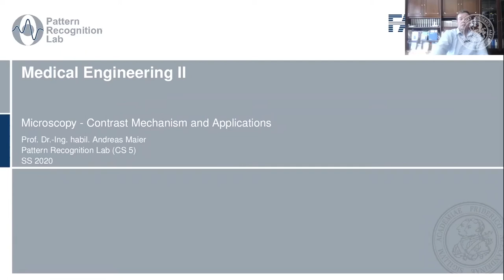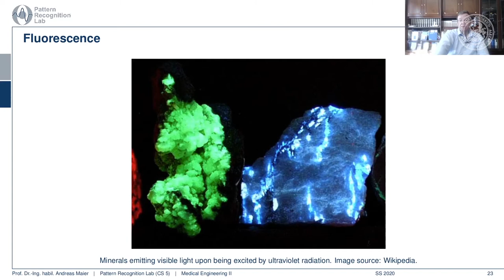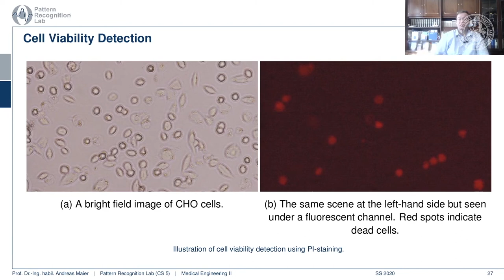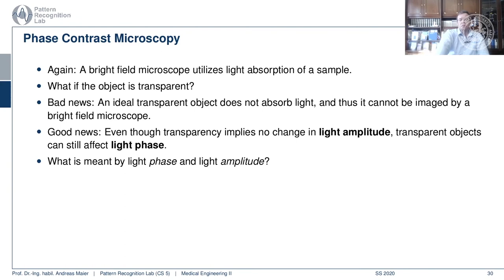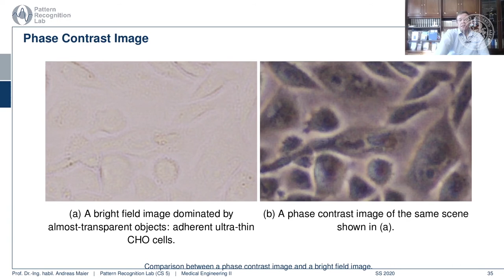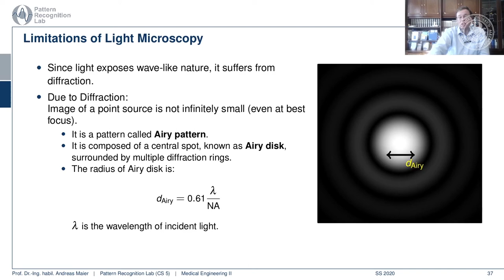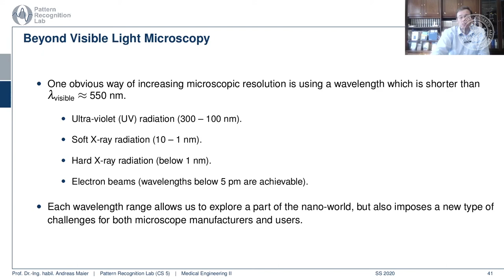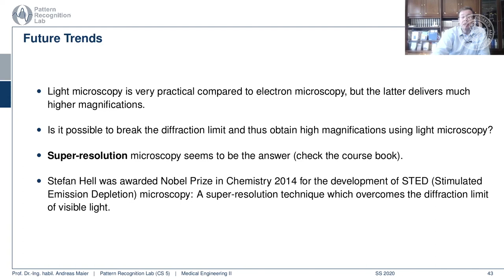Medizintechnik - Mikroskopie Teil 2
In diesem Video stellen verschiedene Kontrastmechanismen in der Mikroskopie vor und diskutieren die Grenzen der optischen Vergrößerung.